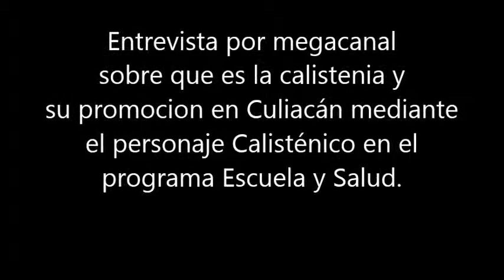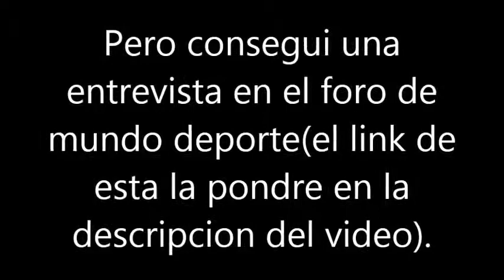CALISTÉNICO REPORTAJE MEGACANAL.